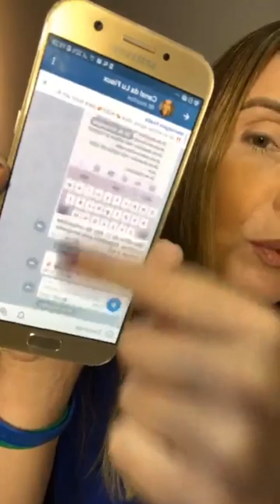Pergunta pra Lu #79 Ao Vivo - 20 de janeiro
Sabe o que está por trás dos comportamentos que detonam as finanças? E como controlá-los? Nesse Pergunta pra Lu eu te ajudei a conhecer e impedir que eles atrapalhem as suas finanças. O Pergunta pra Lu acontece toda segunda as 19h no Instagram @dominesuasfinancas. Se programa pra estar com a gente ao vivo na semana que vem e comenta aqui embaixo o que você achou do conteúdo de hoje. E para entrar no canal do Telegram acesse